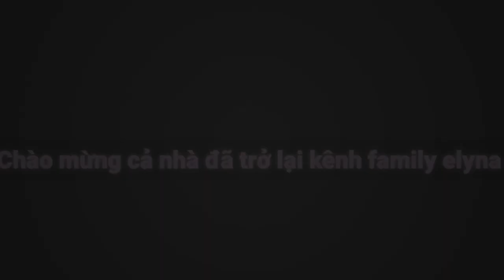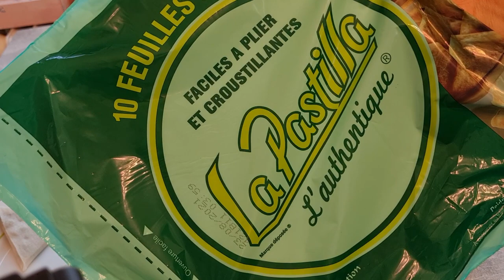Samoussa - Bánh xếp Ấn Độ dể làm và rất ngon.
━☆ﾟ.*･｡ﾟ━

━☆ﾟ.*･｡ﾟ━

━☆ﾟ.*･｡ﾟ━

━☆ﾟ.*･｡ﾟ━

Time code :
0:00 Intro